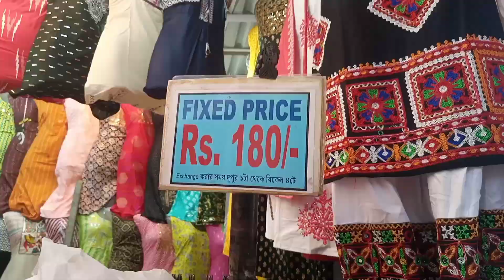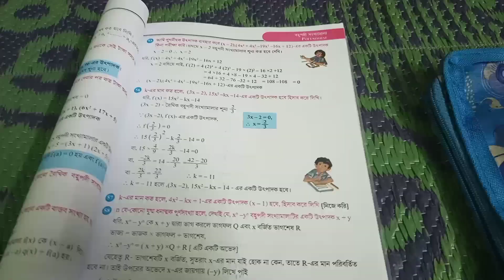last moment পয়লা বৈশাখ কেনাকাটা।।বাড়ি ফিরে এ কী শুনলাম#jolsanchi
⚠️⚠️ HOW TO USE & CREDIT OUR MUSIC⚠️⚠️⚠️ To protect content creators from fake claims, we activated the YouTube content ID. If you credited the track correctly but received a claim, you just need to dispute it and we'll be able to release it so you can monetize the video by yourself. This operation take a few days, so be patient. Video Link:   ￼ • Lichu - Snow Way ...